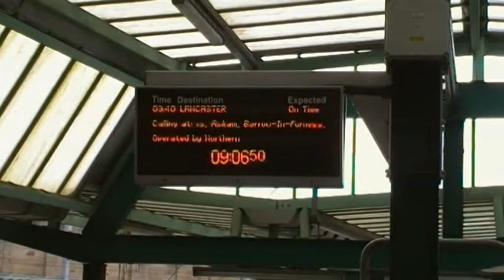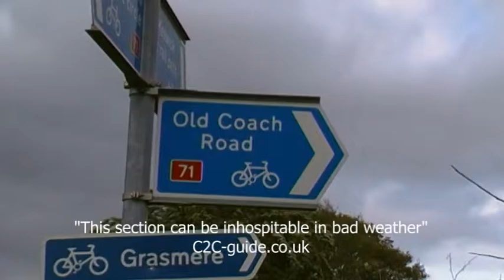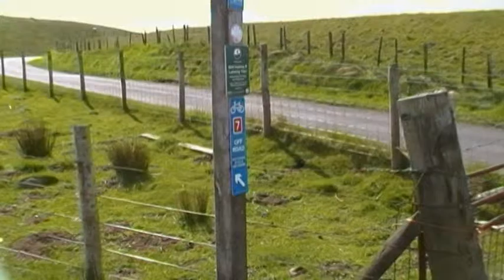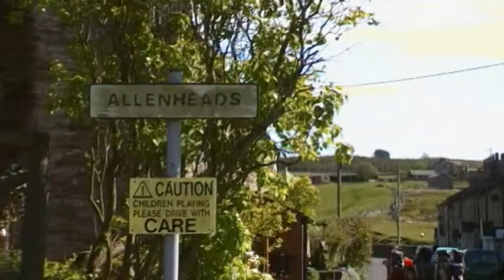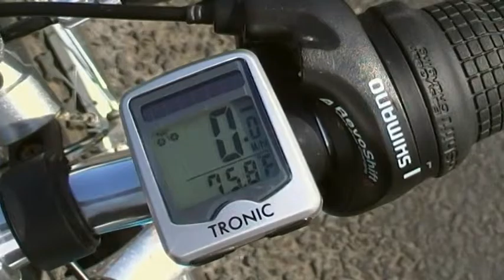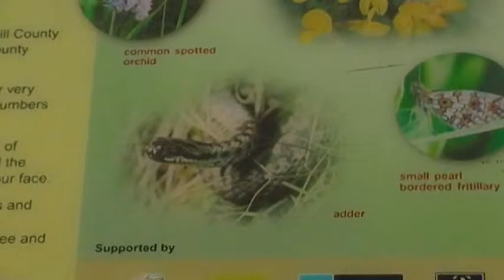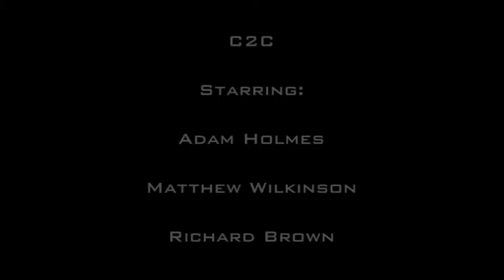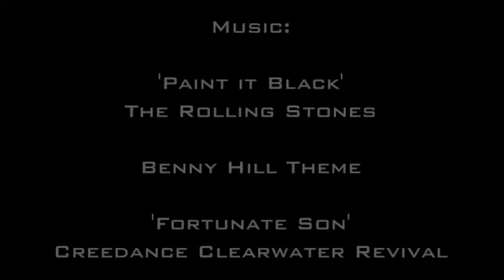C2C - A Film (2010)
A film I made in 2010 of the 2009 cycle from Irish Sea to North Sea over 3 days.

The route taken was the Sustrans C2C (sea to sea) from Whitehaven to Sunderland.